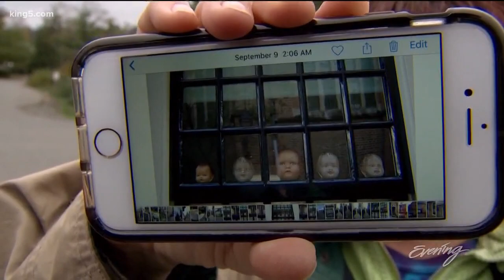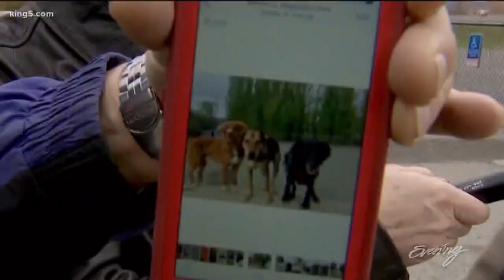Share your photos with Jim Dever - Magnuson Park - KING 5 Evening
What photos are on your phone?  Would you share them with Jim Dever?